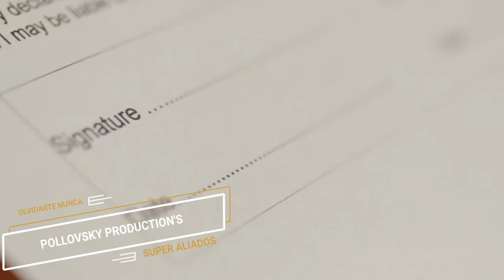OLVIDARTE NUNCA...BY POLLOVSKY PRODUCTION'S NYC.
Amigos aquí les dejo este bonito tema que se llama OLVIDARTE NUNCA  y lo interpreta esta agrupación desde el sureste Mexicano que se llaman SUPER ALIADOS  espero y les guste, denle like, compartanlo, bailenlo y disfrutenlo y siganse suscribiendo a mi canal de YOUTUBE...